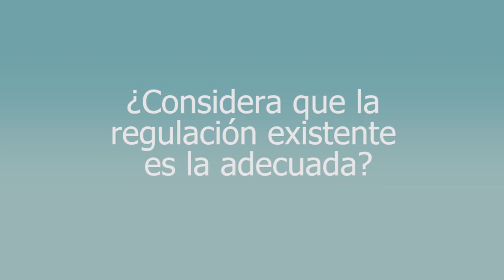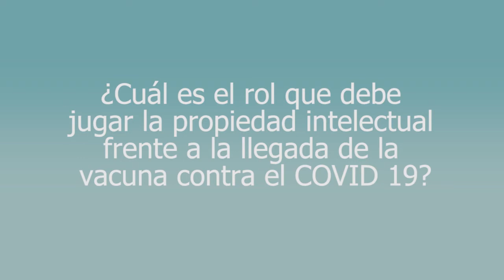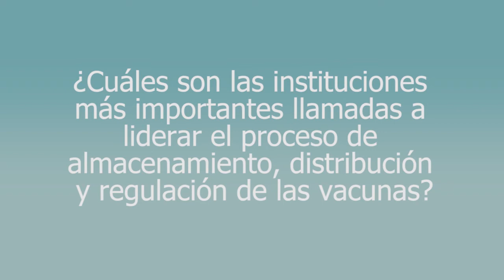La vacuna contra la Covid desde el derecho regulatorio y la propiedad intelectual | Solange Noriega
En el siguiente video, Solange Noriega, asociada senior de Rodrigo, Elías y Medrano, brinda su punto de vista respecto del rol que juega el derecho regulatorio y la propiedad intelectual ante la eventual llegada de la vacuna contra la Covid-19.